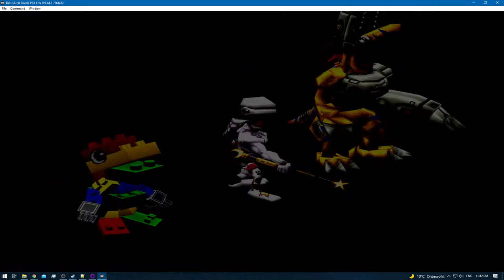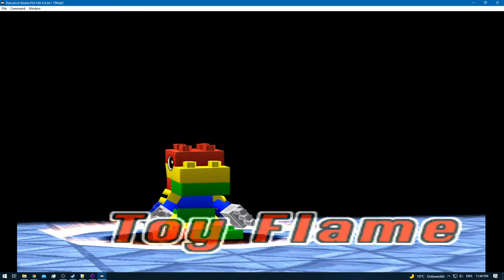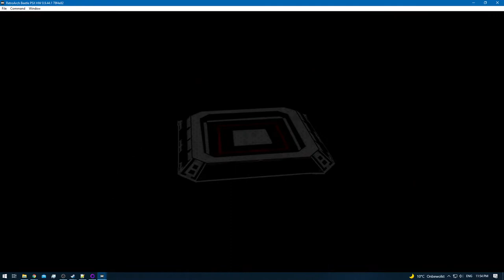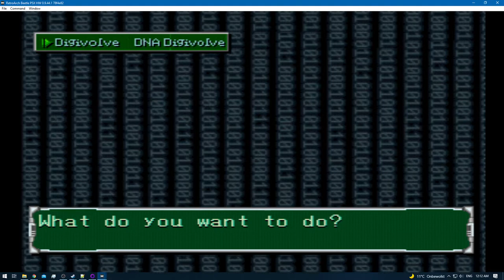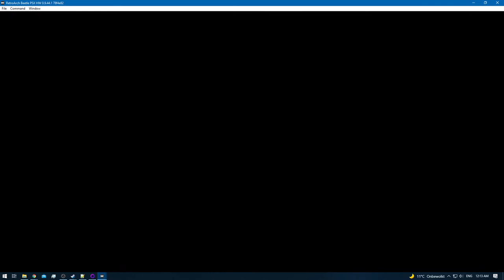Digimon World 2 [RA] - Episode 33.4 - Digimon Hunting (Disk Domain) [NC]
* 0 - 10 [Rookie]
* 11 - 20 [Champion]
* 21 - 30 [Ultimate]
* 31+ [Mega]

None!

None!

None!

None!
[YouTube Chapters]

0:00 - [YouTube Time Stamp Feature]
0:02 - [Preparations]
0:04 - 0:35 [Gameplay: (Digital City)]
0:36 - 37:15 [Bloodknight: Disk Domain] [Digimon Hunting & Training]
37:16 - 38:59 [Gameplay: (Digital City)]
39:00 - 39:12 [Digi-Evolution: Toy-Agumon - Leomon]
39:13 - 40:53 [Gameplay: (Digital City)]
40:54 - [End othe Episode]